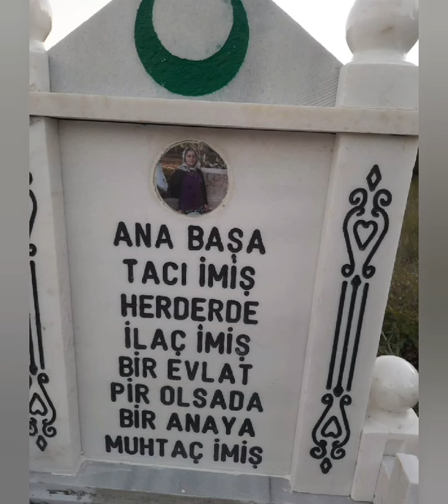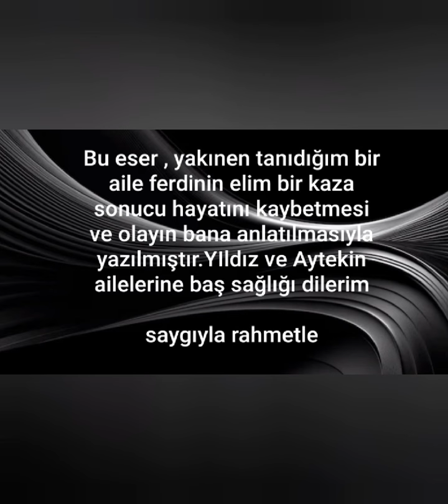EFECAN ŞENGÜL UMMUHAN BACI (AĞIT) (U.H.)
Değerli bir kardeşimin halasını kaza sonucu kaybetmesi ve ailenin bana olayı anlatması üzerine bu eseri yazdım EFECAN ŞENGÜL'ün kaleminden güzel bir ağıt dinliyoruz.